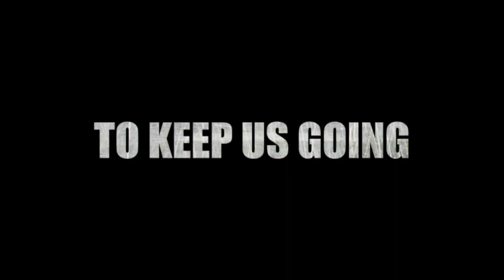Nurul Izzah: Sistem Pilihanraya Di Malaysia Tidak Ada Integriti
Stadium Kajang, Kajang Selangor 12/03/2014